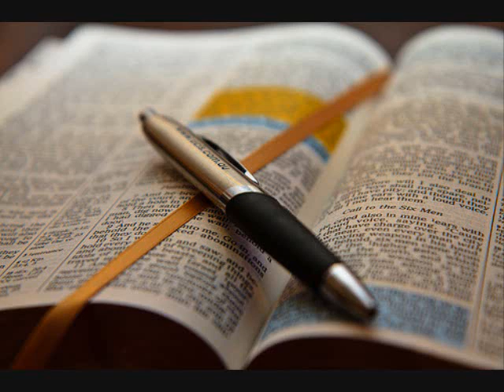Bible Study Hebrews